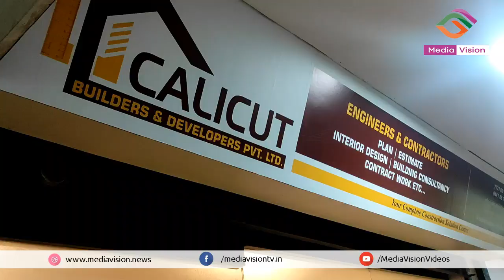വർഷങ്ങളുടെ പാരമ്പര്യവുമായി വിദഗ്ദരുടെ മേൽനോട്ടത്തിൽ കാലിക്കറ്റ് ബിൽഡേഴ്‌സ് പ്രവർത്തനമാരംഭിച്ചു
CALICUT BUILDERS & DEVELOPERS,
CD TOWER, KOZHIKODE